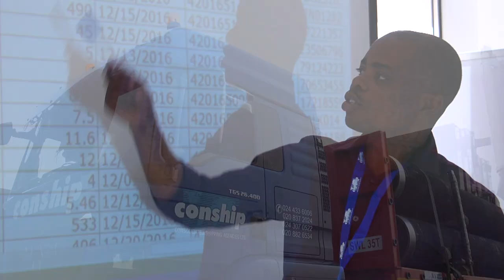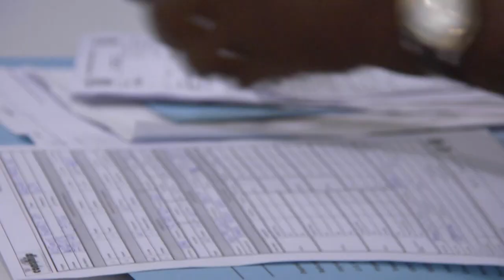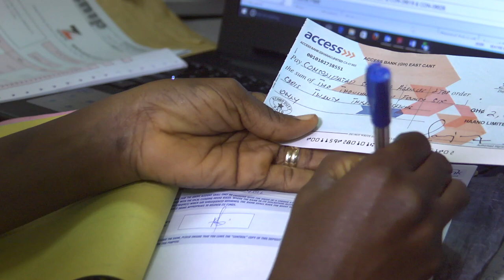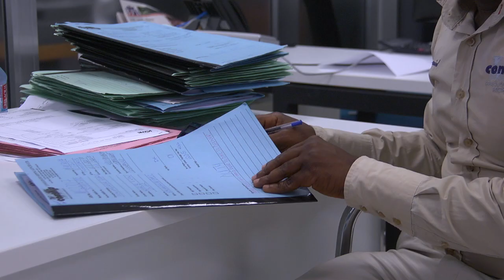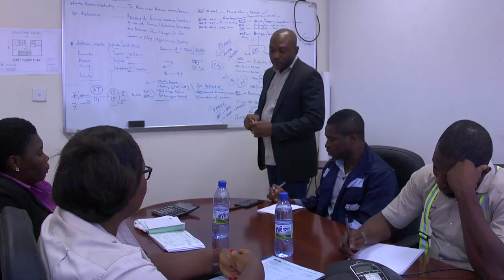Consolidated Shipping Agenies Ltd. (Conship) Corporate Video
Delivering on our promise and doing business the right way, the first time is a mantra we hold dearly. Thank you for doing business with Conship.

OUR MISSION

Managing all types of freights and logistical services for our clients professionally.

OUR VISION

Succeeding Together With Passion.

Conship is a hundred per cent (100%) Ghanaian owned and operated company. Over the years, it has diversified its operations into other areas of the logistics industry, such as Airfreight, Marine and Husbandry, Logistics and Projects. The discovery of oil in commercial quantities in the Western Region (Offshore) of Ghana brought with it enormous opportunities for the Logistics and Supply Chain Industry. In this regard, Conship is currently recognized as an offshore and onshore logistics services company.

Conship is strategically headquartered on the 5th Floor of the Silver Star towers.. This location of the headquarters enhances operational activities resulting in swift delivery which enable us to meet our clients KPI’s.

The company has three other operational branches strategically located in Tema, Accra and Takoradi. The Tema branch is strategically located on Plot number 21/22 of the commercial warehouse area of the Tema Main Harbour, with a floor area of 2395.74m2. The facility comes equipped with a two-unit warehouse with a net internal floor area of 614.24m2 and volume of 3,562.59m3 for Container Freight Station Operations and Customs Bonded Warehousing operations.

The Accra branch is located in the newly constructed Swiss Port building. The 342sqm office located in the north wing of the new building houses the staff of Conship’s ever-growing Air Freight operations and is strategically located at the Airport to conveniently serve its customers The Takoradi branch is located in the Western Regional capital, Takoradi where Conship has an Onshore Logistics Base at Apowa with a total floor area of 3980.62m2 to provide the needed logistical support for our clients.

Aside from being a giant in the provision of services in the Oil and Gas industry, Conship has strong strengths in all areas of logistics including the vertical markets which include Telecommunication, Consumables, and Contract Logistics amongst others.

As a Certified Member of the Anti-Bribery and Corruption global institute TRACE, Conship has set the pace and the standards in Ghana and this has placed Conship above all others.